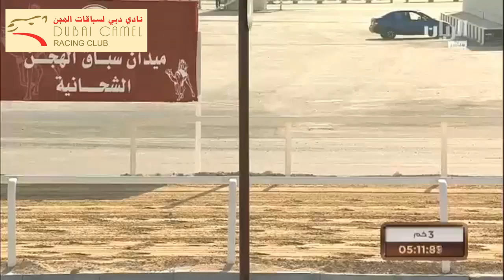المحلي 5 –حقاقة 3 ك- الشيحانية 5-11-2014 م- ش2 مناور لهجن الشيحانية ت: 4:46:32